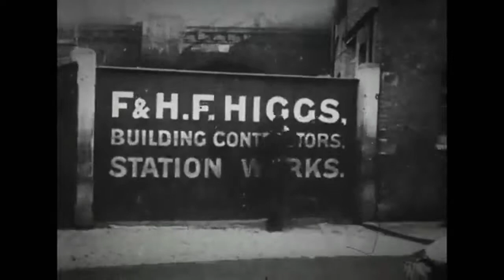The Pickpocket -- A Chase Through London (1903)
Director: Alf Collins
Production Co: Gaumont British Picture Corporation
Country: UK